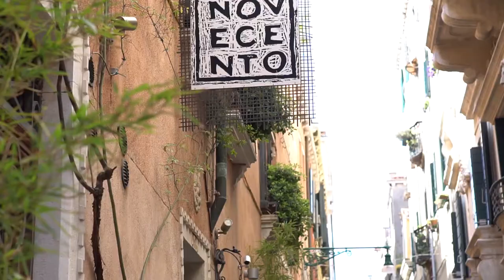workshop 1617 seeborn video aziendale gr04